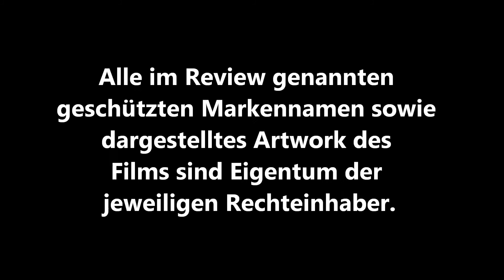/mini\ HELLBOUND - HELLRAISER II (Tony Randel) / Playzocker Reviews 4.175m